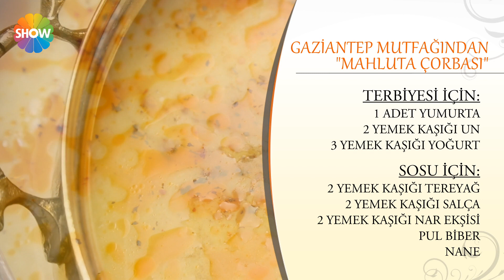Mutfağından Mahluta Çorbası Tarifi "Gaziantep Mutfağı"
MAHLUTA ÇORBASI
MALZEMELER; 1 Su Bardağı Kırmızı Mercimek, 3 Yemek Kaşığı Bulgur, 3 Yemek Kaşığı Pirinç, 1 Adet Havuç, 1 Adet Soğan, Tuz
Terbiyesi İçin; 1 Adet Yumurta, 2 Yemek Kaşığı Un, 3 Yemek Kaşığı Yoğurt
Sosu İçin; 2 Yemek Kaşığı Tereyağı, 2 Yemek Kaşığı Salça, 2 Yemek Kaşığı Nar Ekşisi, Pul Biber, Nane
HAZIRLANIŞI; Mercimek, pirinç ve bulguru birlikte yıkayın ve süzün ve tencereye alın. Rendelenen havucu, doğranan soğanı ve tuzu ekleyin. Yeteri kadar su ekleyin ve ara ara karıştırarak pişirin. Ayrı bir kapta Yumurta, yoğurt ve un karıştırılarak çorbanın terbiyesini hazırlayın. Sıcak çorbadan bir kaç kaşık alıp , alıştırma yapıp tencereye yavaşça ilave edin. Birkaç taşım kaynatın sunum tabağına alın. Tereyağ, nar ekşisi, salça, pul biber, nane ilavesiyle sos hazırlayın . Çorbanın üzerine gezdirin. Afiyet olsun.